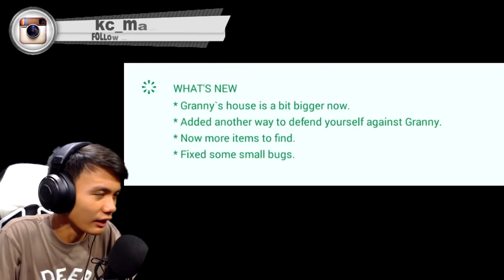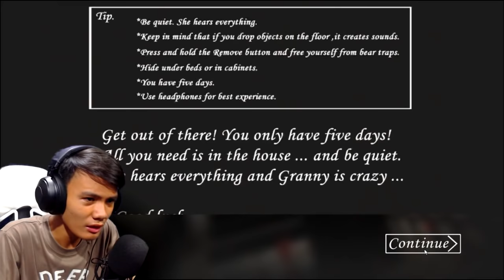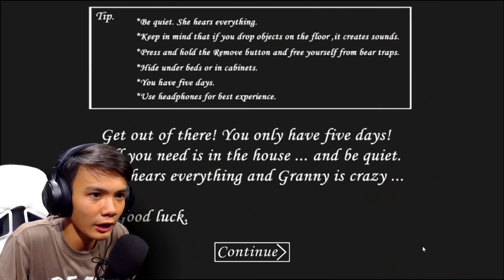BOOM HEADSHOT! | Granny 1.4 (NEW UPDATE) - ENDING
➡ SHOTGUN BA KAMO!? POTEK LEZGOOO
´´´´¶¶¶¶¶¶¶¶¶¶¶  ★彡 ORAYT 彡★